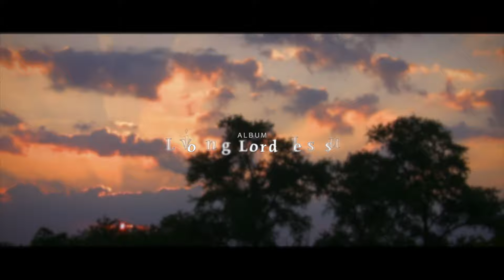Maranam Manushyante | Christian Video Song | Madhu Balakrishnan | Ajeesh Kottayam | Joji Johns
MARANAM MANSUAHANTE AVASANAMO.
Album : Loving Lord Jesus
Lyrics : Ajeesh Kottayam
Singer : Madhu Balakrishnan

Welcome to Music Shack Christheeya Ganangal You Tube Channel

|| ANTI-PIRACY WARNING ||

*COPYRIGHT PROTECTED*